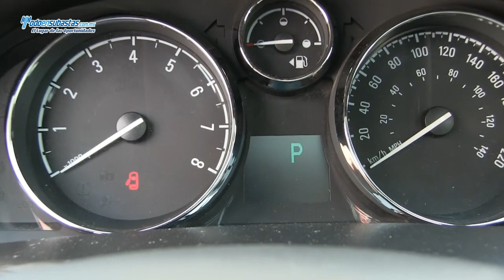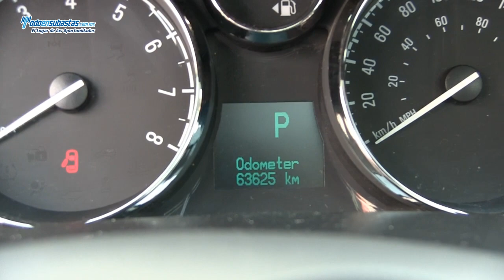CHEVROLET Captiva Sport Paquete B 2.4 Lts. Piel Q/C Línea Nueva / 2011